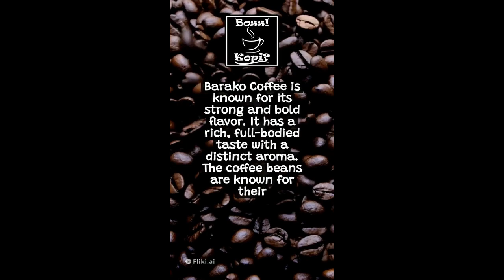Coffee Chronicles: 18 Surprising Kapeng Barako Facts You Never Knew! ☕🕵️‍♂️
Prepare to be amazed as we journey into the realm of coffee's best-kept secret. Kapeng Barako, a Filipino legend, is crafted from the lesser-known Liberica coffee beans, making it a true rarity in the coffee universe. These beans hail from the enigmatic Liberica coffee trees, towering giants that stand tall and proud, boasting distinctive large leaves and cherries.